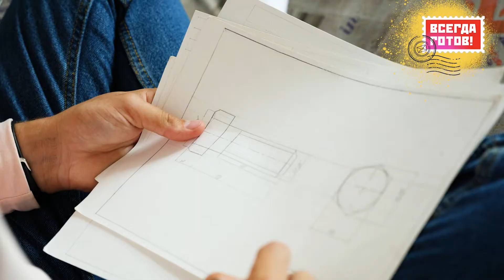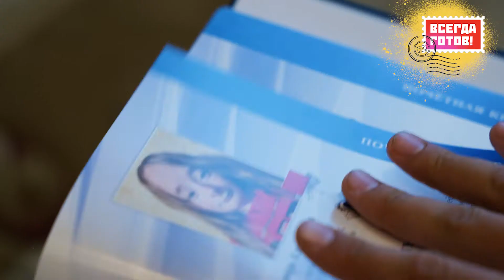Тимур Чибиляев. Спас ребенка, провалившегося под лёд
К 100-летию пионерской организации! Проект «Всегда готов!» Серия #8

Пионеры были примером для всех советских ребят. Но и у современной России есть свои молодые герои. Например, Тимур Чибиляев совершил по-настоящему героический поступок. Однажды по дороге на тренировку он услышал крики о помощи. Кричал маленький мальчик, который провалился под лед. Тимур не растерялся и сразу бросился на помощь...

Смотрите новый видеоролик проекта «Всегда готов!»

Совместный проект Музея современной истории России, ИД «Комсомольская правда» и ООО «Медиа +».

Проект подготовлен при поддержке Института развития интернета.